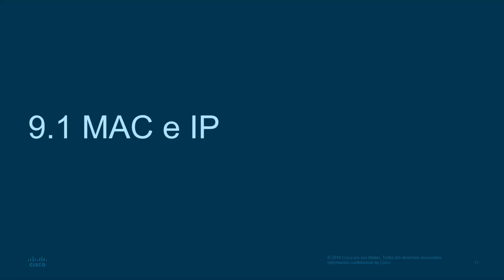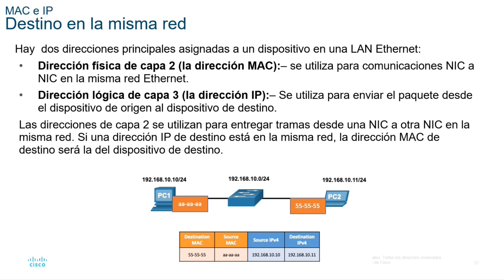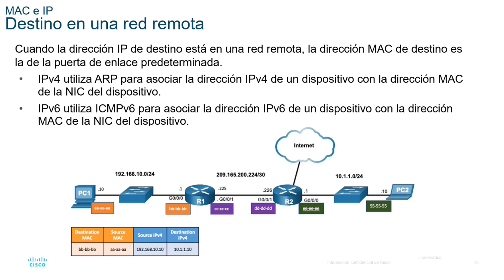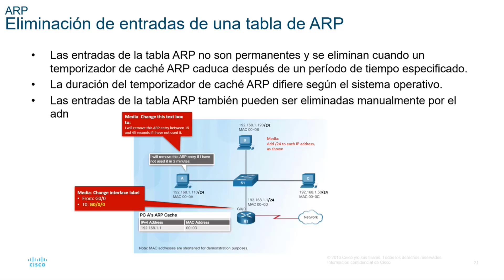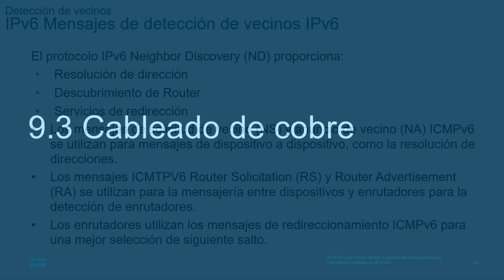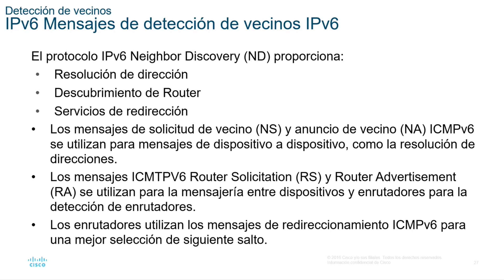Resolución de Direcciones MODULO 9 CCNA 1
Resolución de Direcciones Módulo 9 CCNA 1 v7 Introducción a las Redes

Recuerda darle ME GUSTA para poder seguir generando más material.

Si tienes comentarios, dudas, consultas o deseas aportar para reforzar el vídeo, no dudes en escribirme, y con gusto te estaré dando respuesta. El conocimiento se vuelve inservible sino lo compartimos, Open Mind.